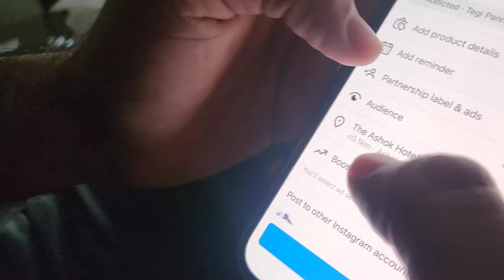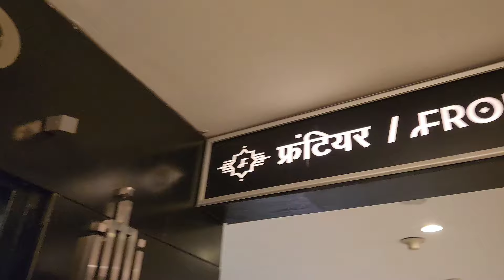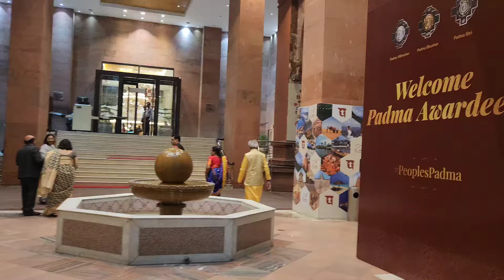Sabse milkar bahut khushi hui || Pita ji ko Mila Padma Shri || Rashtriyapati Bhawan || Romalo Ram